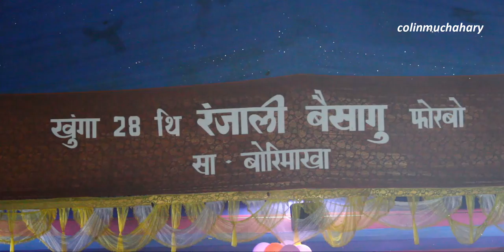Kaona Langbai Sona || Nayan Bargoyary Live Performance || Panbari Bwrimakha || Bwisagu Program 2021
Content / Stage Program 2021
Bwisagu Program
Location / Panbari Bwrimakha
Singer/ Nayan Bargoyary
Song/ Kaona Langbai Sona
He is a Bodo Singer